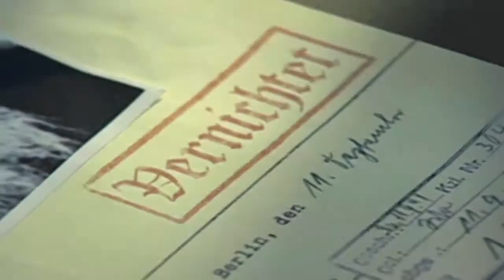Pravoslavný kříž proti svastice (8.7.2021 ve 20:00 na CS HISTORY)